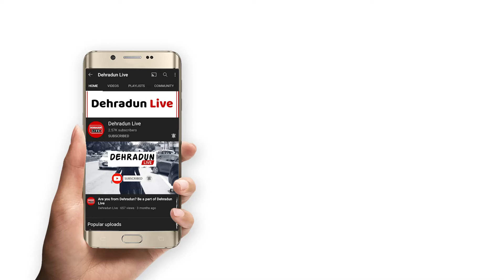आखिर पलटन बाजार का नाम पलटन क्यों पड़ा | जानिए क्या है पलटन बाज़ार का पूरा इतिहास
अगर शहरों का हमें इतिहास जानना हो तो इसके लिए हमें शहर के गली कूचों में ही जाना होता है, जहां से शहर का इतिहास निकलकर सामने आता है| वही बात करें अगर हम देहरादून उत्तराखंड की राजधानी में स्तिथ पलटन बाजार की जो कि सबसे ज्यादा फेमस है, इतना ही नहीं काफी लंबे वक्त से पलटन बाजार लोगों के बीच अपनी एक पहचान बनाए हुए हैं अब चाहे पुरानी जनरेशन हो या अब की जनरेशन हो या फिर आने वाली जनरेशन, हर कोई पलटन बाजार जाना पसंद करता है| पलटन बाजार का वो इतिहास जिसके बारे में हम और आप शायद ही जानते हो, आईए जानते है पलटन बाजार का इतिहास|
More about Dehradun Live: Dehradun Live is an independent news portal. It gives you a first-hand account of the latest Dehradun News, analysis, and opinions on entertainment, politics, sports, health, lifestyle, interesting facts, and whatnot. We provide Dehradun news in Hindi like no one else, our news team across Uttarakhand makes sure to keep you updated about Uttarakhand news.